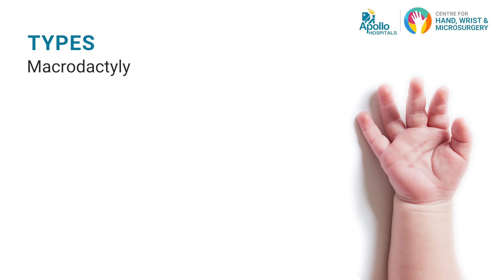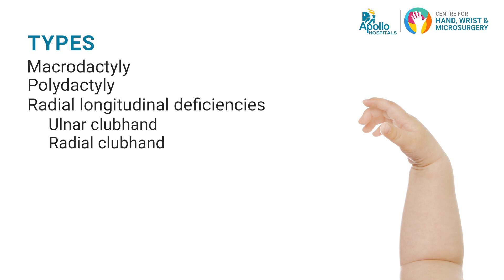Congenita Anomalies of Hand | Hand Abnormalities or Deformities | Dr G N Bandari | Hand, Wrist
In this enlightening video, Dr. G N Bandari, a distinguished expert in Hand, Wrist & Microsurgery, provides essential insights to empower parents in identifying hand anomalies in newborns and during pregnancy.

Learn what signs to watch for, explore potential causes, and discover the available treatment options, enabling you to make informed decisions for your child's hand health.

If you're an expectant parent or have a newborn, this video serves as a valuable resource.